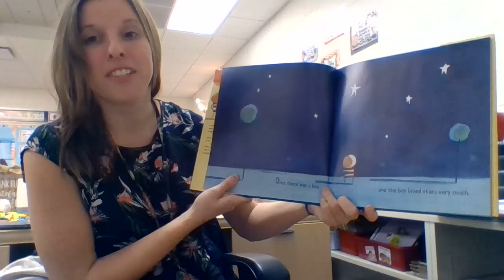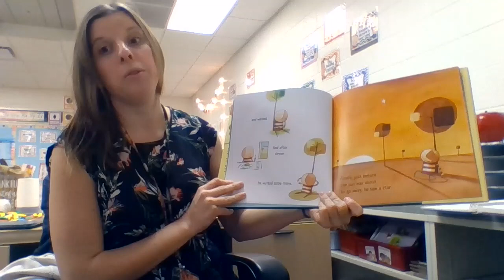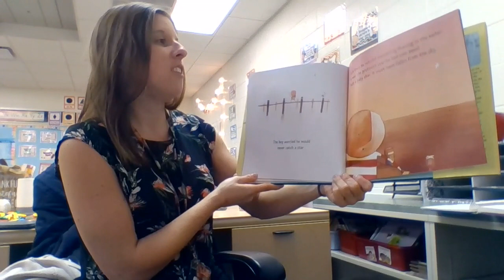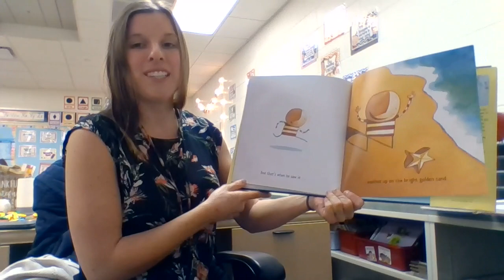How to Catch a Star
Enjoy my reading of How to Catch a Star!